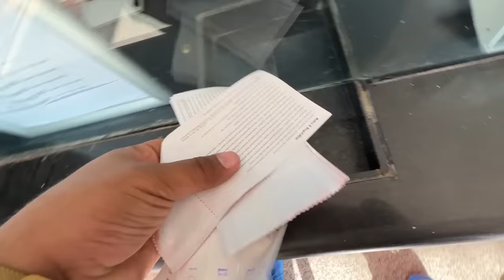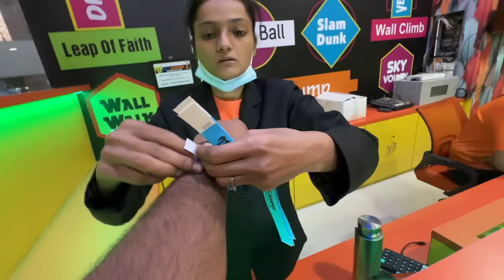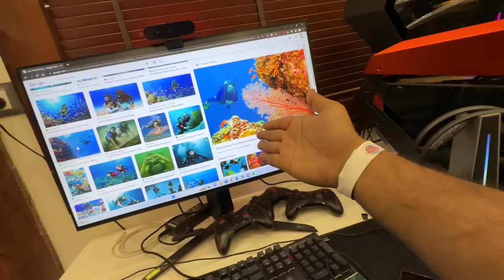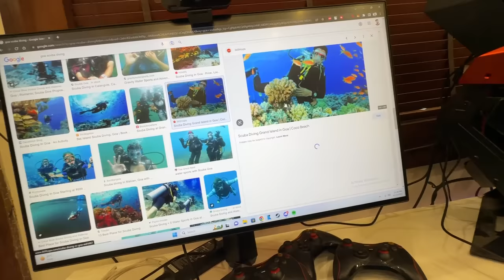Chiki dar gayi panda se 😂